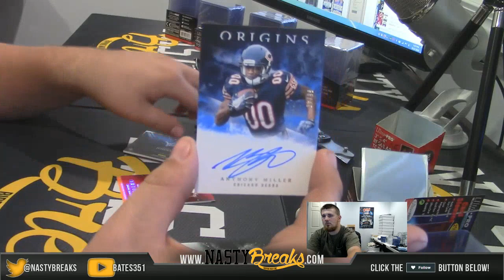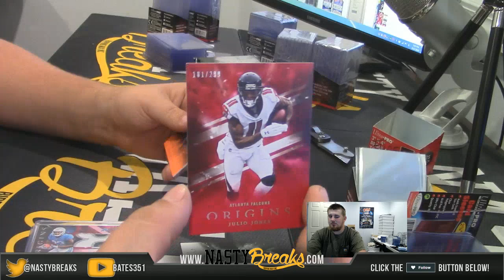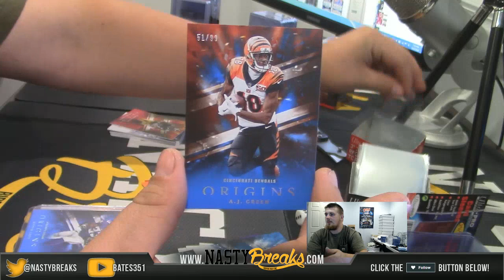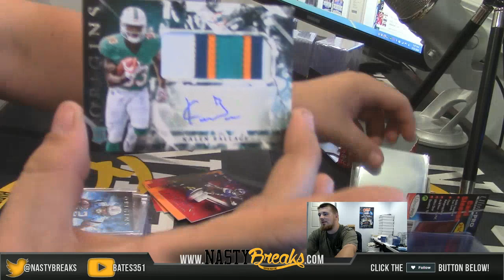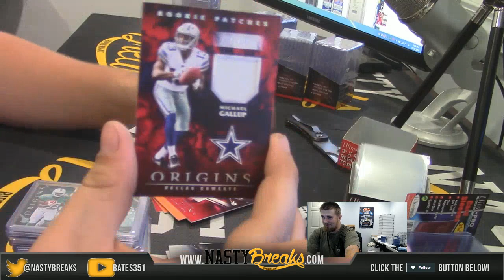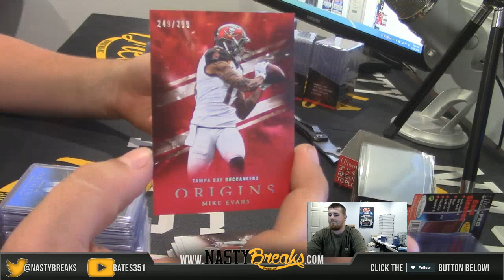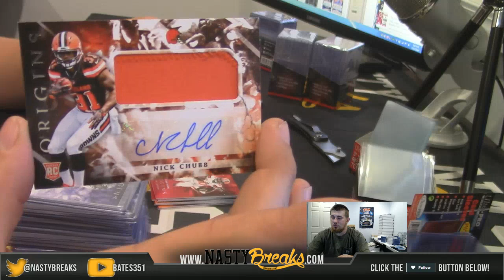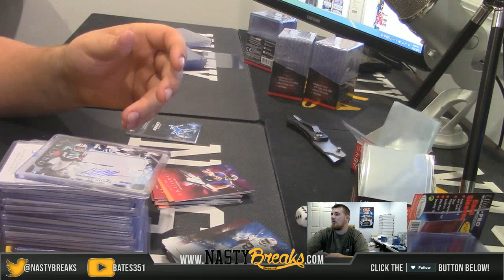8 31 18 2018 Origins Football 6 box ebay break #1